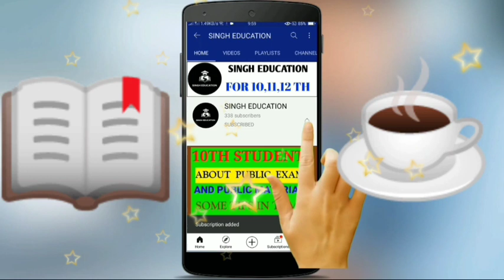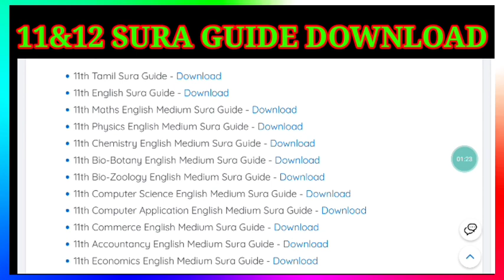11th and 12th sura guide all subjects download without link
if you don't know to search click 👇to download